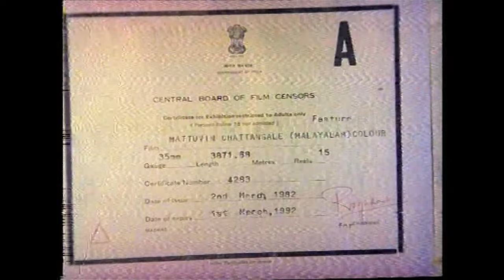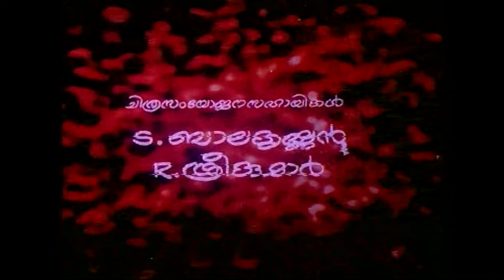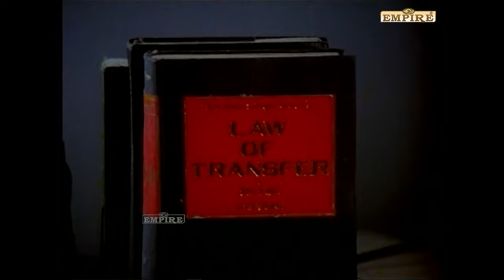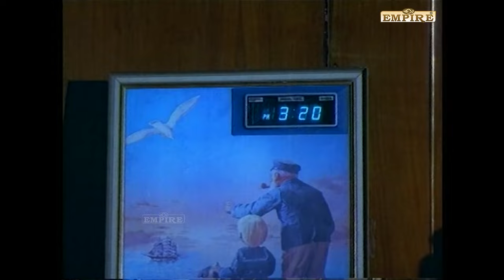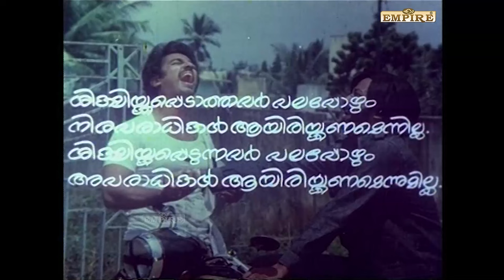Maattuvin Chattangale Malayalam Full Movie | Kamal Haasan | Seema | Balan K Nair | Jose Prakash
Maattuvin Chattangale is a 1982 Indian Malayalam film, directed by K. G. Rajasekharan. The film stars Ravikumar, Seema, Jose Prakash, Manavalan Joseph and Balan K Nair in lead roles. The film had musical score by Shankar Ganesh.

|| ANTI-PIRACY WARNING ||

*COPYRIGHT PROTECTED*